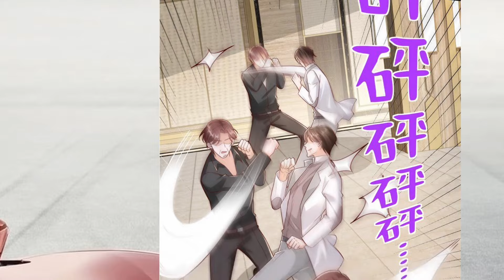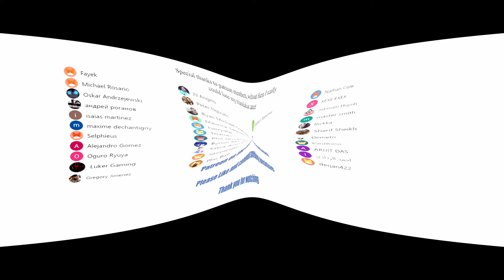I randomly have a new career every week chapter 653 English (He is just that arrogant)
*COPYRIGHT / LICENSING*

IrandomlyhaveanewcareereveryweekChapter653EnglishSubtitle(He is just that arrogant)